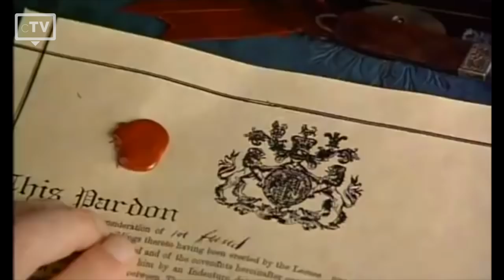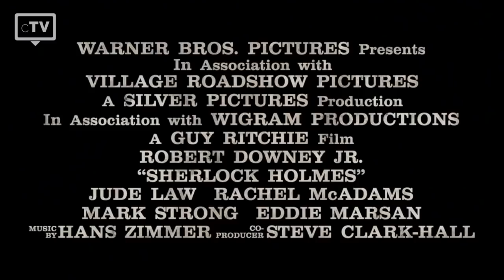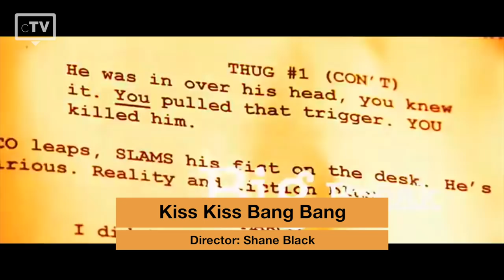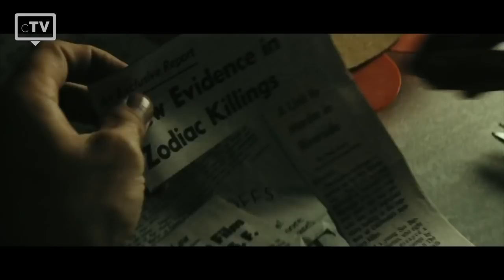TOP 5: Robert Downey Jr. Movies (Without Marvel)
We have picked the top 5 best Robert Downey Jr. movies that you have to watch. Robert Downey Jr. made his film debut at the age of 5 in his father’s 1970 movie „Pound“ and has been working consistently ever since. After a series of coming-of-age films in the '80s, he gained attention for his role as Tony Stark / Iron Man in the Marvel Universe, but he played in plenty of other movies as well.

Movies in this Ranking:
5. Richard III
4. Sherlock Holmes
3. Chaplin
2. Kiss Kiss Bang Bang
1. Zodiac